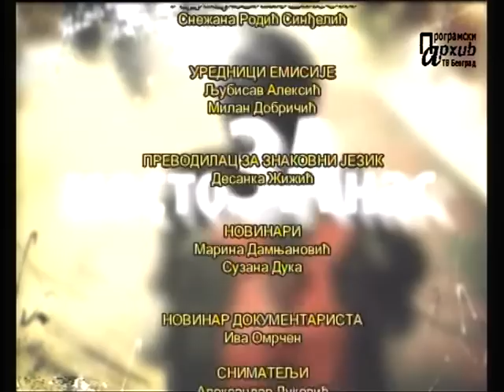MESTO ZA NAS 004 - Stanovanje uz podršku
Urednik i voditelj: Milan Dobričić

Četvrta emisija
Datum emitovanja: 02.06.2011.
Tema: Stanovanje uz podršku

Tema ove emisije o osobama s invaliditetom MESTO ZA NAS je stanovanje uz podršku, servis koji je sa finansiranja na bazi projekata i lokalnih budžeta prešao na nivo finansiranja iz državnog budžeta za siromašne opštine. Da li ulaganje u samostalni život osoba s invaliditetom „košta" manje od institucionalizacije takvih lica?

Sadržaj:
- Razgovor u studiju: Svetlana Vlahović iz Saveza za mentralno nedovoljno razvijene osobe Srbije
- Prilog o stanovanju uz podršku
- Konferencija za štampu Društva multiple skleroze Srbije
- Prilog o nedelji borbe protiv mišićne distrofije
- GOST: Mirjana Pantelić iz Udruženja preduzeća za profesionalnu rehabilitaciju i zapošljavanje OSI - Žig "Fer proizvod"
- Prilog o Trofeju Beograda u sedećoj odbojci
- Rubrika UPOZNAJ ME: Dragana Nikolić, dizajnerka, znak emisije "Mesto za nas"